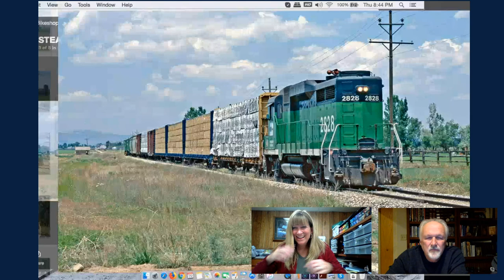Great Western Railway History: Steam Kids Virtual Classroom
Michelle interviews Kirk Orndorff about his photographs of the Great Western Railway